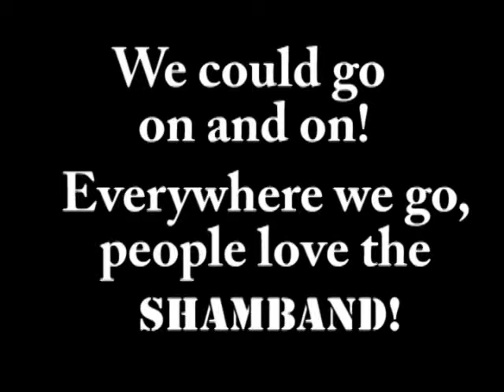SHAMBAND MARKET APPEAL.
The purpose of this video is to show you the SHAMBANDS market appeal!

The SHAMBAND team.